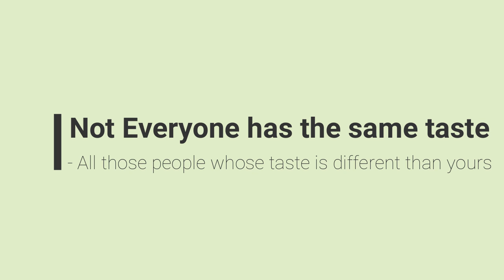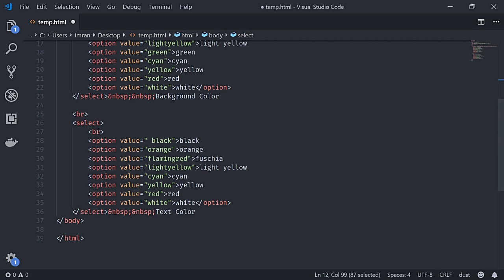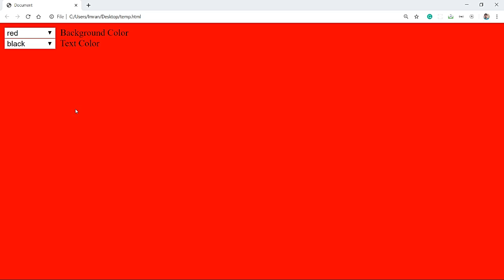HTML Tips Allow users to change your websites colors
Learn how to allow your users to change your website colors according to their taste.

Not everyone likes the colors of your site. Be more flexible and allow personalising & customizing ur website.